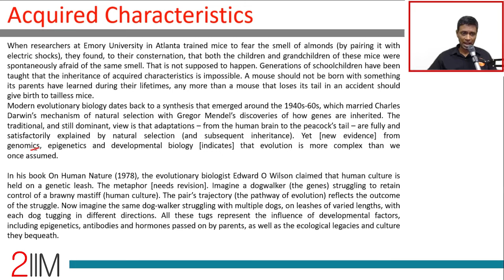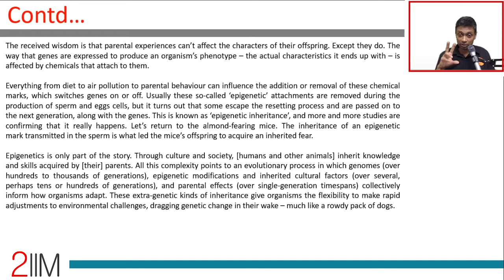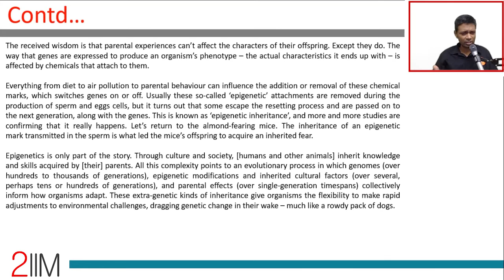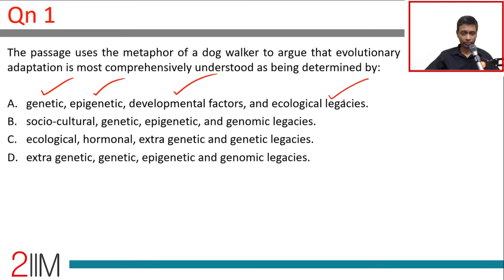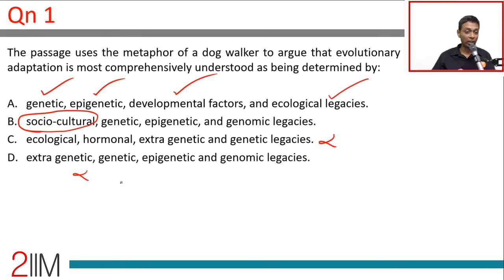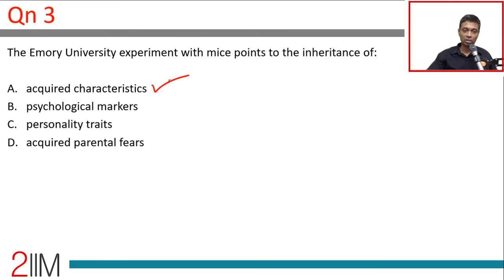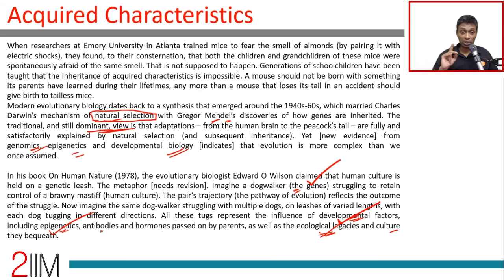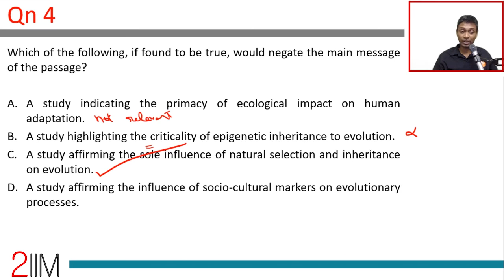CAT 2018 Slot 1 VARC Passage | Acquired Characteristics | Question & Answer | CAT 2020 Prep | 2IIM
Does gene expression affect characteristics? What role does epigenetics play here, and how did an experiment with a few mice challenge modern evolutionary biology? Watch this puzzling VARC video solution to find out!